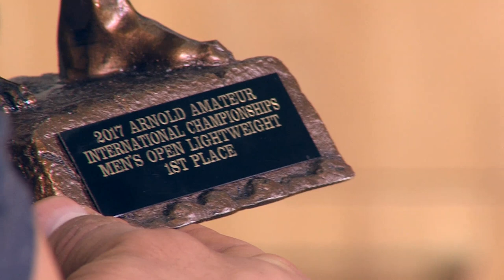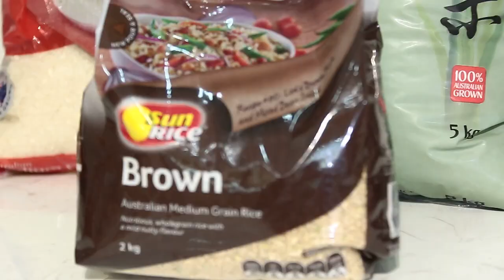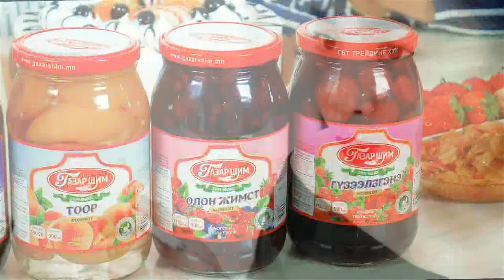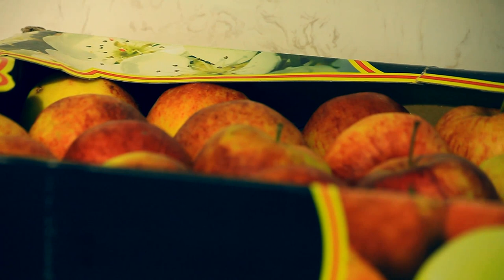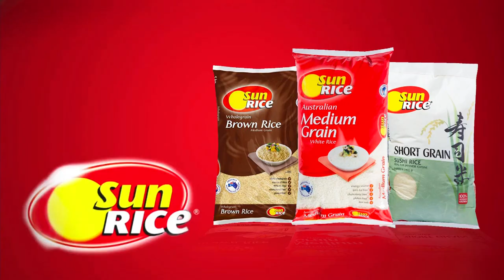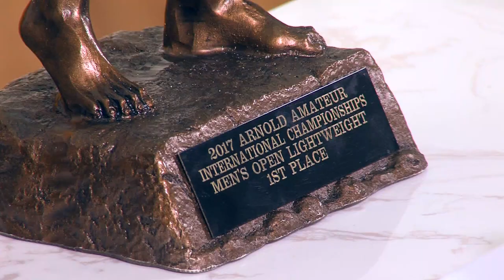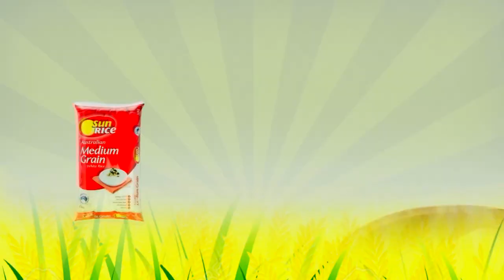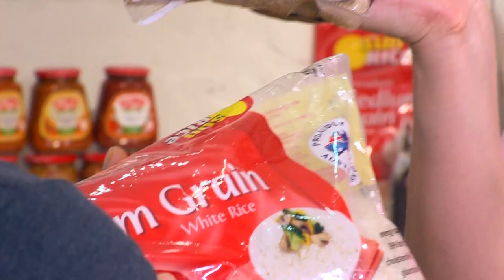bon appetit 2017 delhiin avarga Dorj 2017 04 29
Дорж